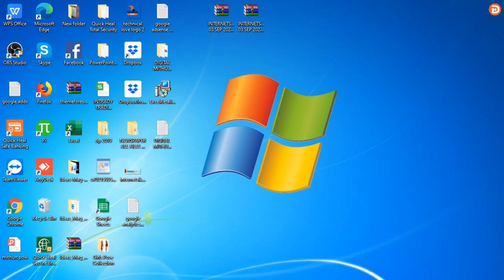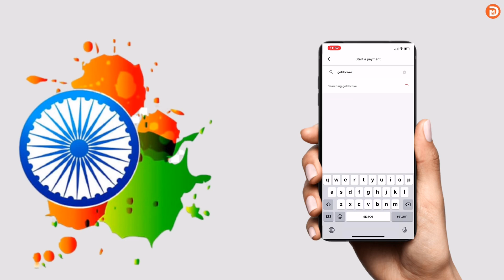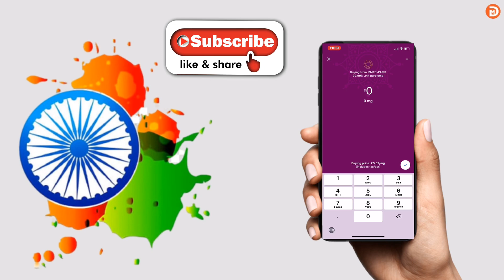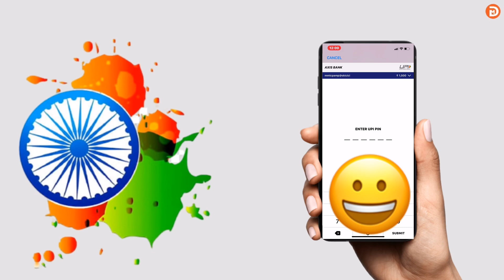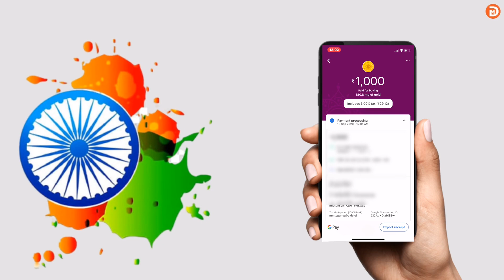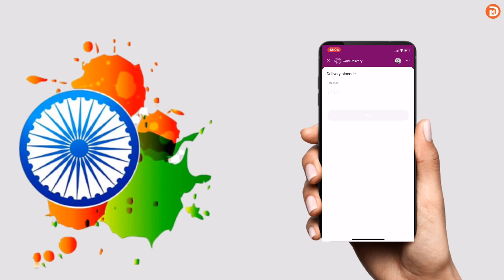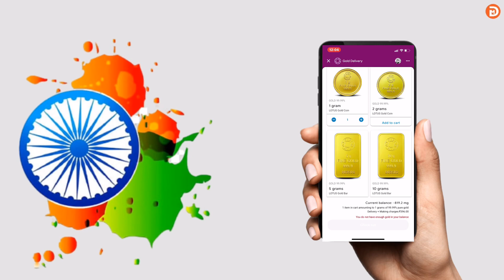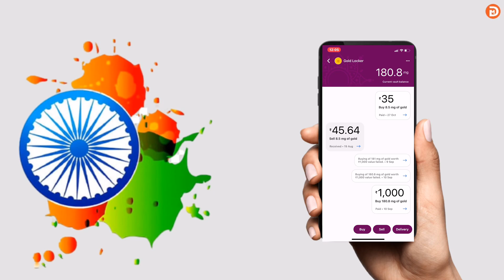Google Pay Se Gold Kaise Kharide | Google Pay Gold Buy sale | How To Buy And Sell Gold in Google Pay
MY GEARS